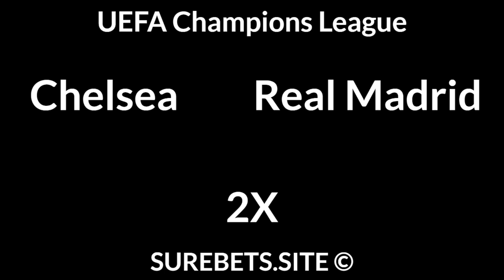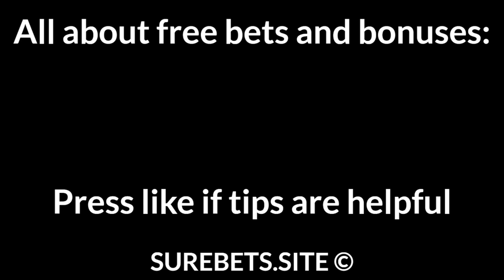Football Betting Tips Today — UEFA Champions League, Super League Greece, CSL, A League Predictions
2X

Aris vs Olympiakos
Olympiakos to Win

Shanghai Shenhua vs Shanghai East Asia

Tianjin Teda vs Hebei CFFC
Hebei CFFC to Win (-1)

Perth Glory vs Melbourne City
Melbourne City to Win

Brisbane Roar vs Western United
Brisbane Roar to Win (0)